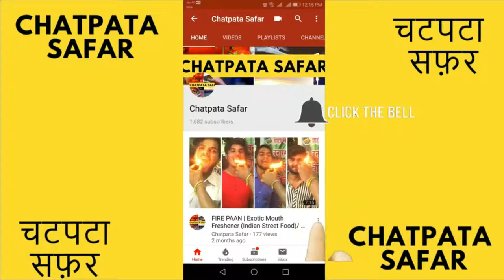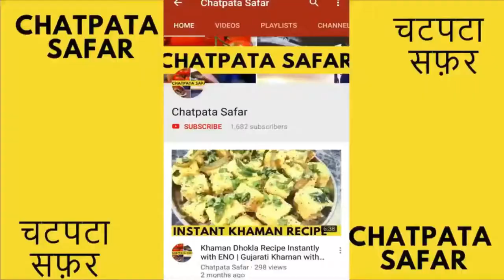Besan Gatte ki Sabzi Recipe | Besan gatta curry recipe | बेसन गट्टे की सब्जी बनाने का तरीका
जानिए लजीज राजस्थानी सब्जी 'बेसन के गट्टे' बनाने का आसान तरीका

Besan Gatte ki Sabji Banana he Aasan.